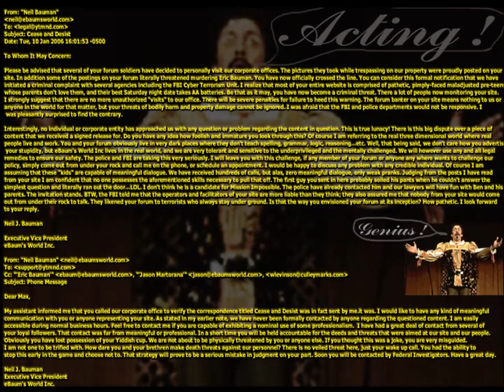A Dramatic Reading of the Bauman Emails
One of the most hilarious sites to ever be uploaded to YTMND.com. This is a dramatic reading of an email exchange that took place between the creators of Ebaum's World and YTMND.com back in 2006. All credit goes the original creator Boomaga.